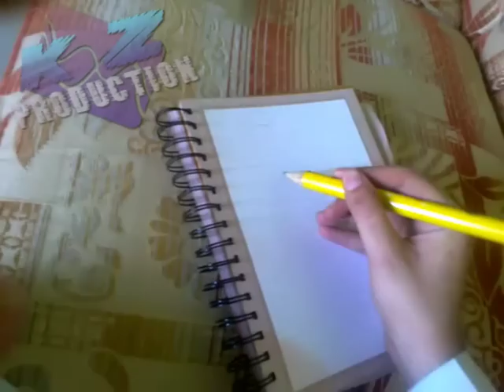Magic Pencil (Latest Video)